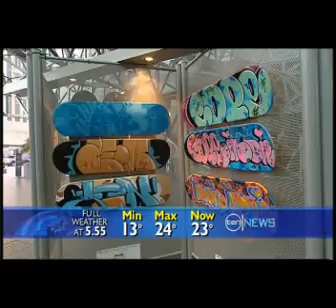Riverslide Skate Park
Featured on weather report on Melbourne TV.